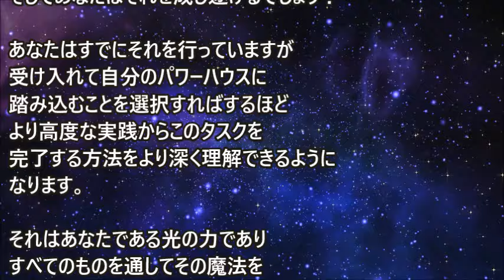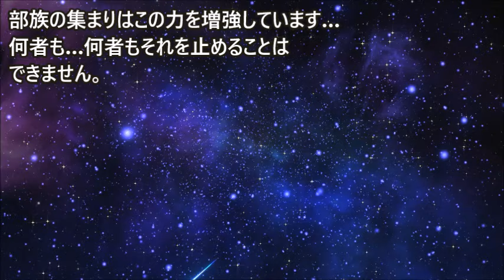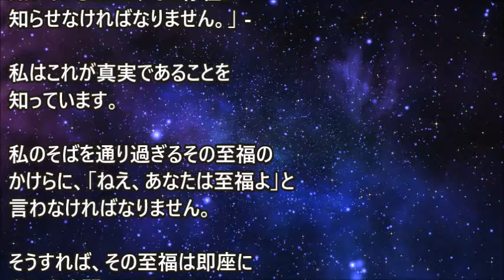光の連合～ブロッサム・グッドチャイルドを通して：2024年8月31日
ブロッサム、この会話にまた戻って来てくれてありがとう。この休憩はあなたのエネルギーと回復と活力回復に大いに必要でした。おそらくそうでしょう。しかし、失礼ながら、何かが変わるのでしょうか?・・・